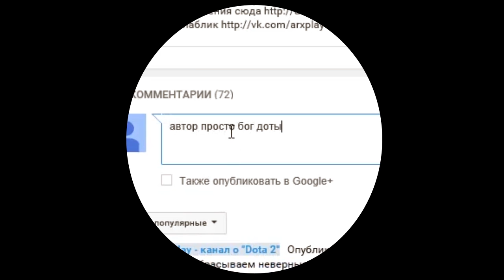Факты Dota 2, секреты, мифы. Быстрая прокачка скиллов!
Факты Dota 2. Dota 2 секреты. Dota 2 мифы.Прокачка скиллов